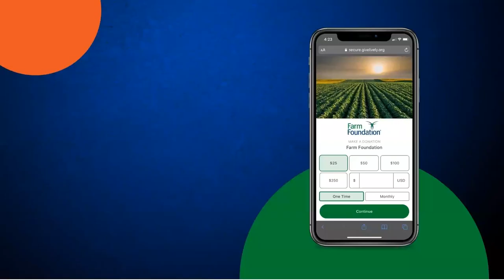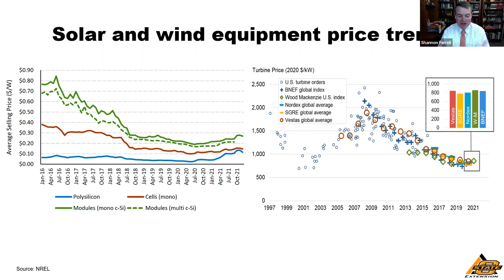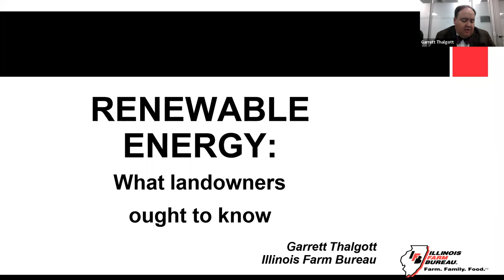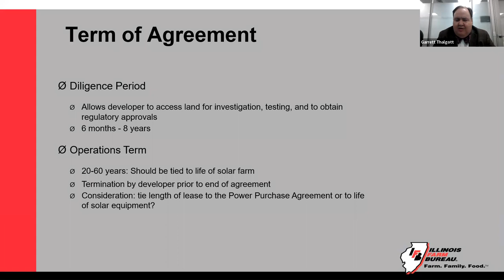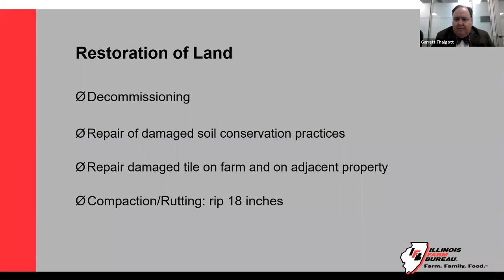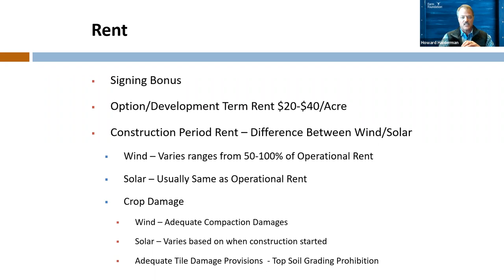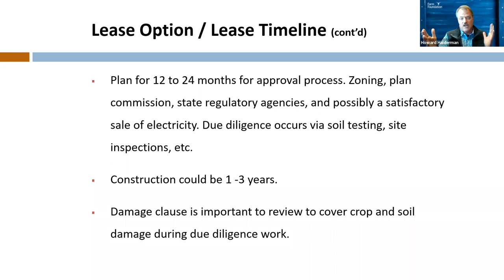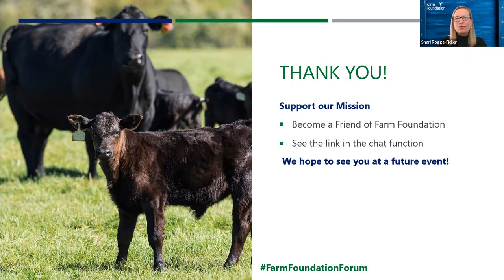Green Energy Pitfalls and Payouts on the Farm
Green Energy Pitfalls and Payouts on the Farm focuses on topics such as issues farmers and investors face regarding green energy opportunities on the farm, including where there might be opportunity to diversify and where farmers might need to be cautious.

Moderator:
Tyne Morgan
Host of U.S. Farm Report—Farm Journal Media

Panelists:
Shannon Ferrell
Agricultural Economics Professor—Oklahoma State University
Howard Halderman
President and CEO—Halderman Farm Management Service
Garrett Thalgott
Corporate Law Attorney—Illinois Farm Bureau